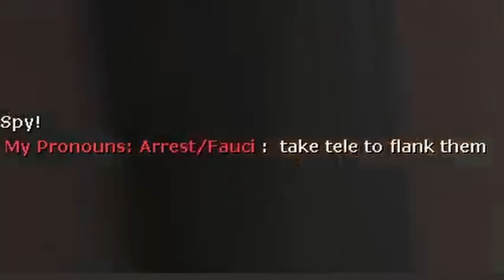Tf2 Manurenanigans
Thank ya'll for watching of course and have a nice week. Halloween is coming up and oh boy do I have something planned!